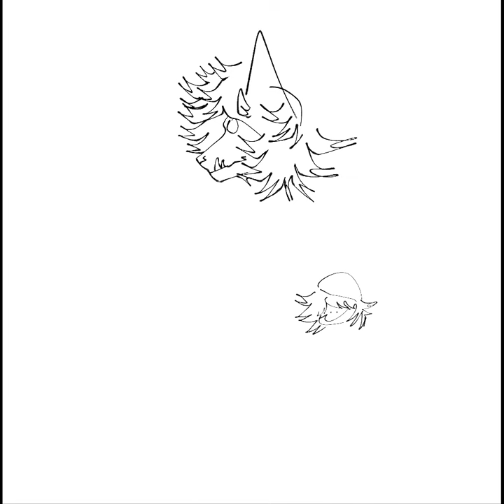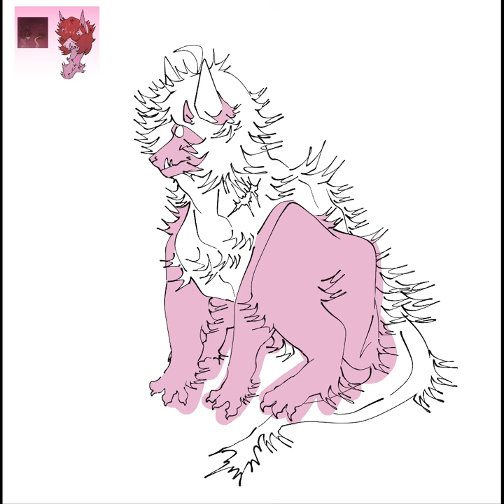Goofy OC speedpaint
His name is Osnos 😎